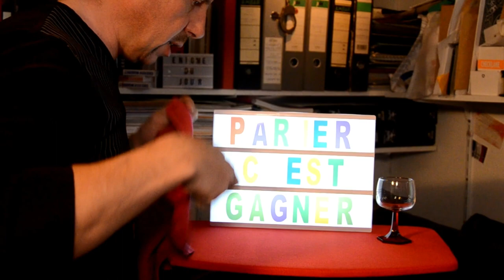COMMENT GAGNER DE L'AGENT FACILEMENT AVEC MAURICE DOUDA la pièce sous le verre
Le défi du vendredi à 17h, ou comment récupérer une pièce planquer sous un verre.  Viens t'amuser et bluffer tous tes proches.